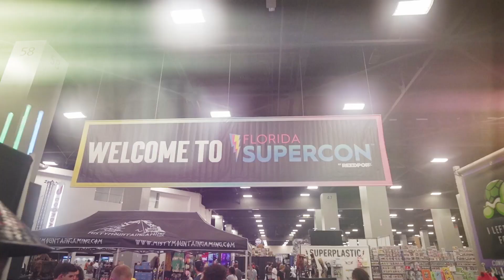MBCC RECAP: Florida Supercon